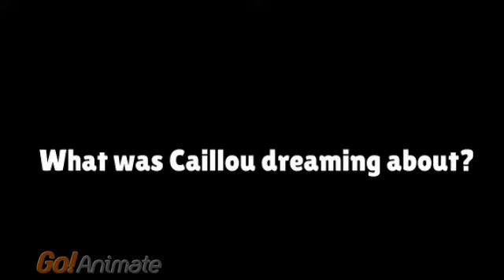Caillou Gets Grounded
(WARNING: THIS VIDEO IS IRONIC. THIS VIDEO WAS MADE AS A JOKE. JUST A REMINDER FOR TMAFE MEMBERS. this is a re-upload from 2020, this also counts as the first official episode of my GoAnimate Randomness series.)
introducing... Jevi!Animate
he sucks
he sucks
and most importantly, he is a notsmirks wannabe who likes to make grounded videos.
this is a division of my channel where i upload goanimate stuff
also m rebooting the caillou gets grounded series because "kai u exists/grounded" was too bad.

This is episode number 1 in season 1 of jevi!animate's Caillou Gets Grounded series.
Inspiration of GoAnimate Style by Year: 2010 (when comedy world and text to speech voices were introduced, but the 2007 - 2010 watermark and outro were still used.)